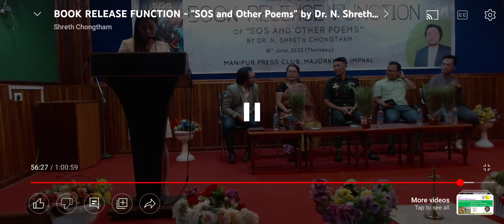Sharing a few words on Book Release Function of SOS_and_Other_PoemsBy Dr N Shreth Chongtham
Thank you sir for giving me an opportunity to share a few words on Book Release Function of SOS_and_Other_Poems
By Dr N Shreth Chongtham ( my teacher my mentor) .